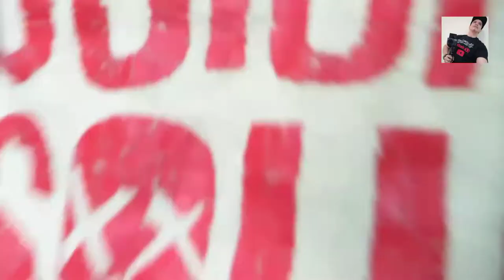Meet up sa ating sponsor